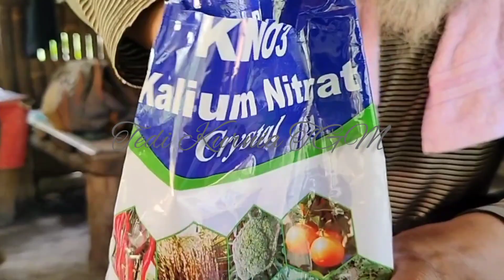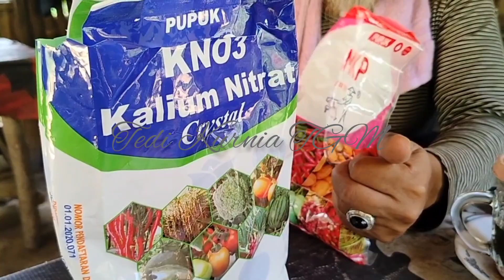PUPUK SAAT POHON DURIAN BERBUNGA...?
Apakah Pohon Durian Saat berbunga boleh di pupuk...,?
Pupuk Apakah yang baik untuk Pohon Durian saat Berbunga..?
Silahkan simak video berikut ini
agar memahami perlakuan terhadap pohon Durian nya.

Distro Bibit Buah Tedi Kurnia TGM
Jln Tamansiswa Bawah No 32 Sukarame Talangpadang Tanggamus Lampung
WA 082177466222